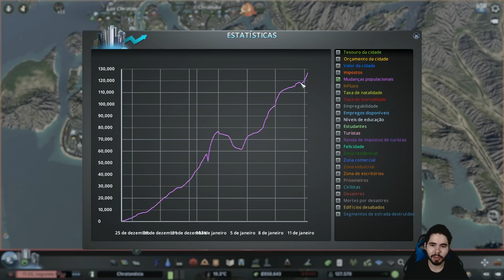NOVO TERMINAL RODOVIÁRIO/FERROVIÁRIO PARA OS TURISTAS! 🏣 - Cities Skylines CSUR #57 - (Gameplay/PC)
Nessa nova série do famigerado Cities Skylines, teremos o grande desafio de construir uma cidade em cima de um arquipélago, tendo que fazer um planejamento urbano funcional nas ilhas para o crescimento da cidade.

🎬 RECURSOS
 Edição de vídeo: Adobe Premiere CS6
Edição de Imagem: Photoshop CS6
Gravação de vídeo: Xplit Gamecaster, Mirillis Action, OBS
✅ HASHTAGS DO CANAL: